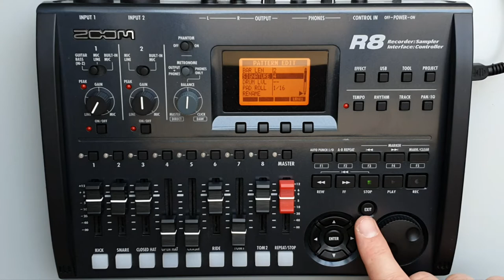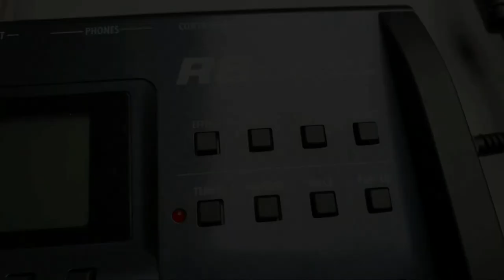#056 How To Create A Rhythm Patter (Preparation) ZOOM R8